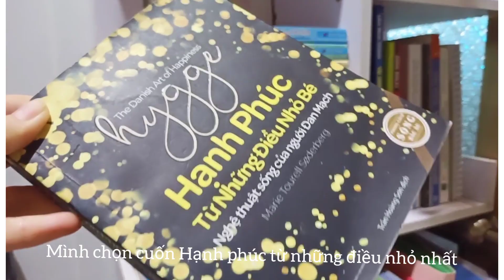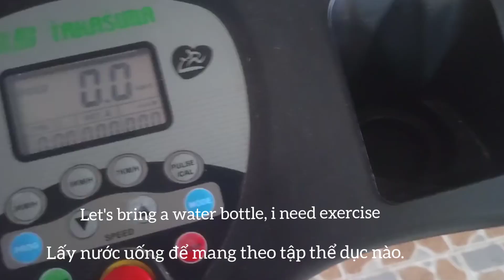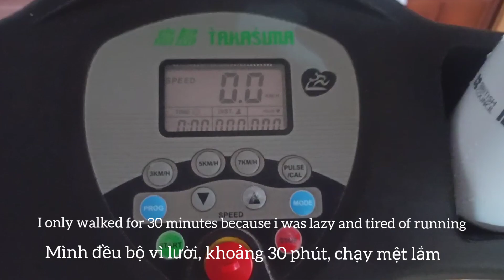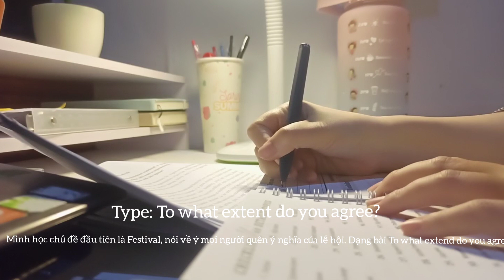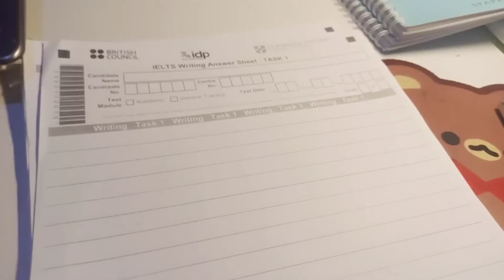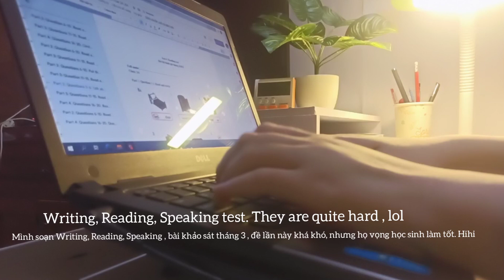Study Vlog| IELTS, đọc sách, thực tập, dịch bài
Chào mọi người. Hôm nay là Study Vlog, 1 ngày cùng học bài với mình, của sinh viên năm 4 ngành ngôn ngữ anh.
Âm nhạc: If everything was good (Feat. Mimi Bay)
Nhạc sĩ: Silicon Estate.

Âm nhạc: With You In The Morning
Nhạc sĩ: Carl Storm.

    Âm nhạc: Lay Down Beside You